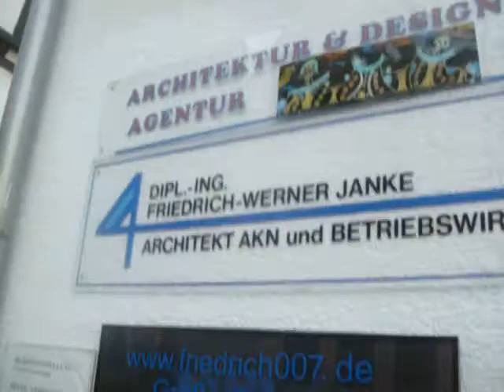FRIEDRICH-WERNER JANKE-KUNST-SCHLEDEHAUSEN-1.AUGUST-2011.MOV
FRIEDRICH-WERNER JANKE
DIPL.-ING./ARCHITEKT

49143 BISSENDORF-SCHLEDEHAUSEN
GROSSE STRASSE 6

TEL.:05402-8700